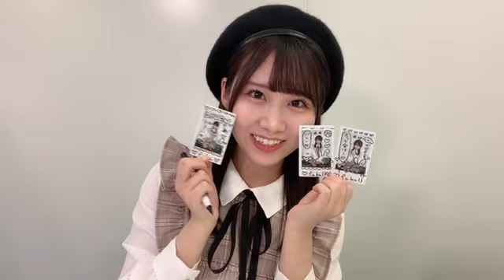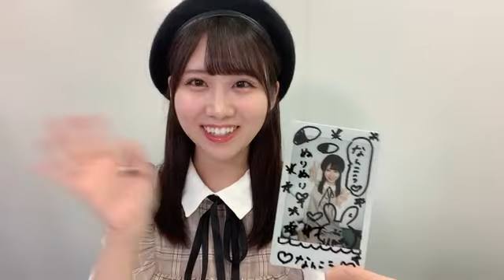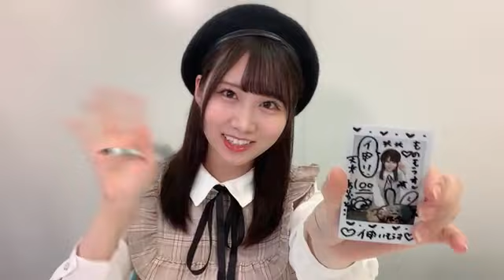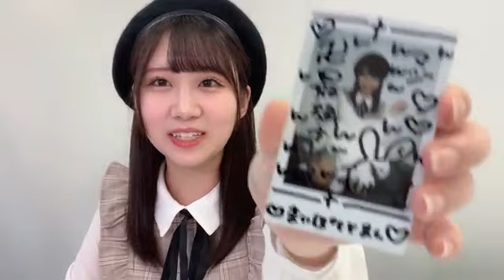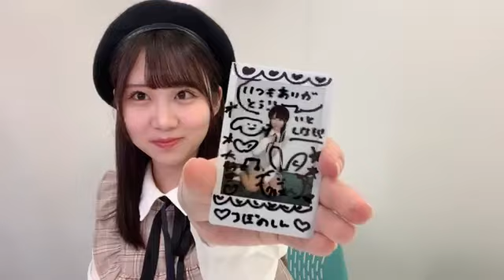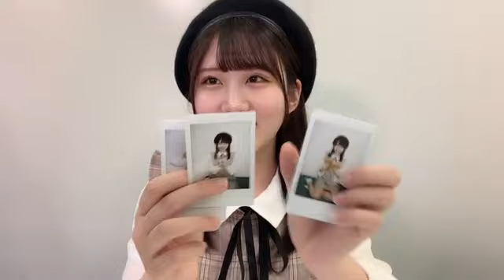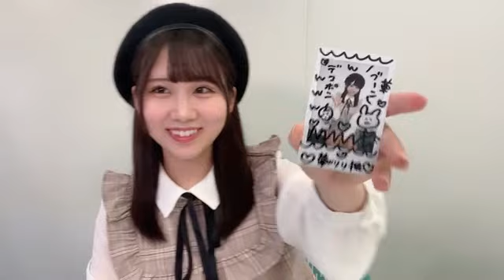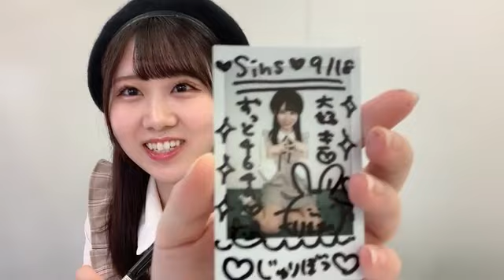2021/09/18 12:03 内海 里音 ✧STU48 2期研究生✧ オンラインチェキサイン会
STU48×HMV 7thシングル「ヘタレたちよ」発売記念オンラインチェキサイン会
2021年9月18日(土) 12:00～